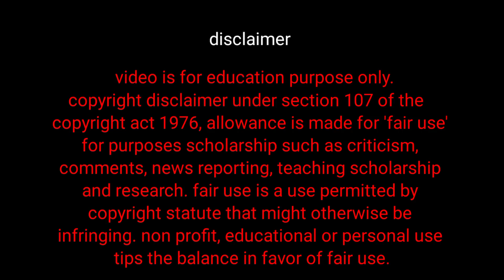bhutiya rasta ki kahani | hindi horror story of bhutiya raasta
📥 हम रोज विडियो डालते है।
⏰ समय : रोज रात 10 से 11 बजे.

video is for education purpose only. copyright disclaimer under section 107 of the copyright act 1976, allowance is made for 'fair use' for purposes scholarship such as criticism, comments, news reporting, teaching scholarship and research. fair use is a use permitted by copyright statute that might otherwise be infringing. non profit, educational or personal use tips the balance in favor of fair use.

from..

bhutiya rasta ki kahani
bhutiya rasta ki kahani hindi
horror story of bhutiya raasta hindi
bhutiya rasta part 1
bhutiya rasta part 2
bhutiya rasta part 3
bhut ki kahani
bhutiya raasta in hindi
haunted road in hindi story
haunted road gost town